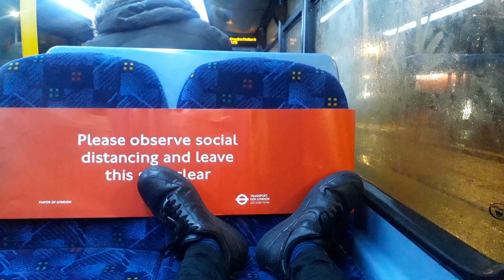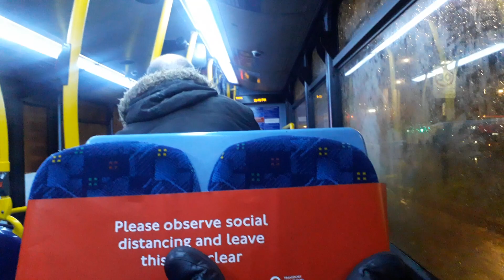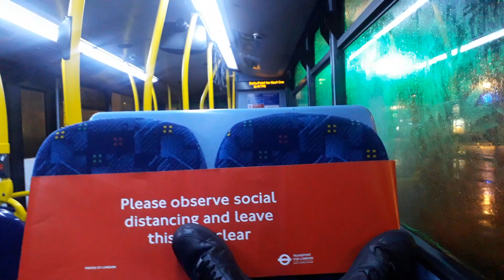*[RARE/TRANSFERRED]* Journey on X26 - East Croydon Bus Stn - West Croydon Bus Stn. WVL450, LJ61GWL.